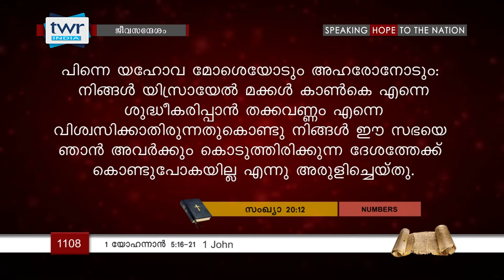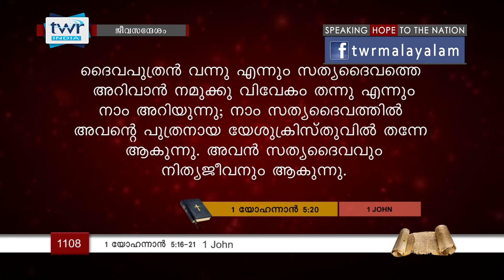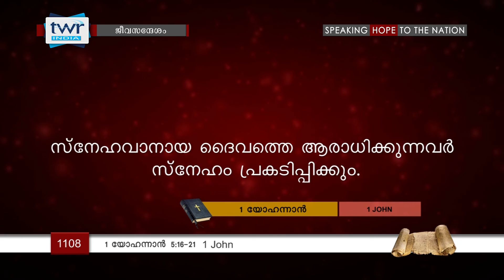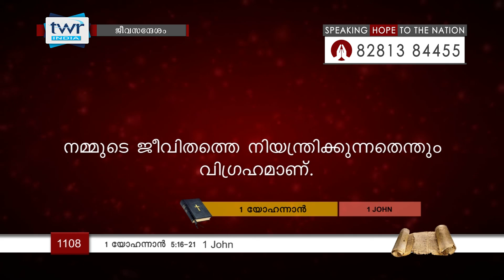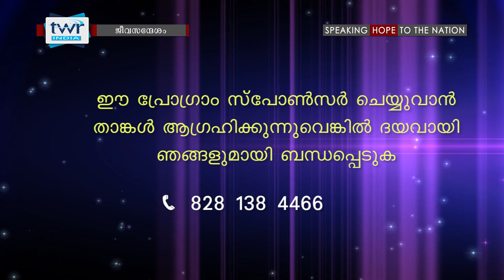TTB 1 യോഹന്നാൻ 5:16-21 (1108) 1 John - Malayalam Bible Study